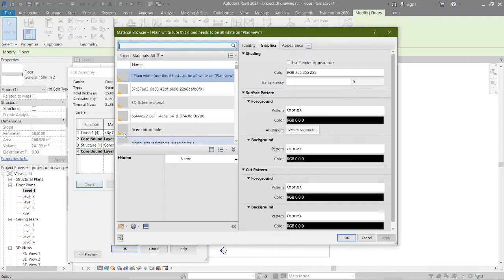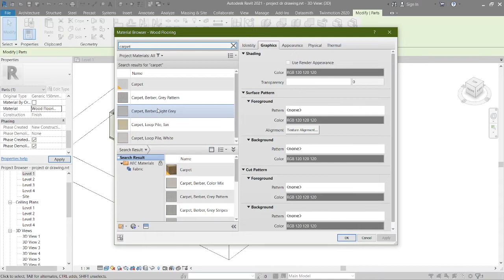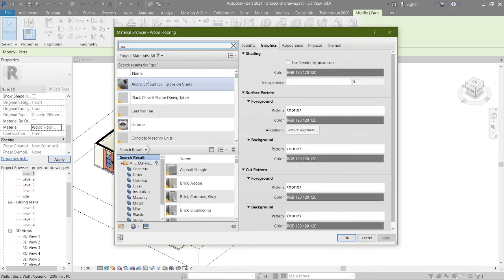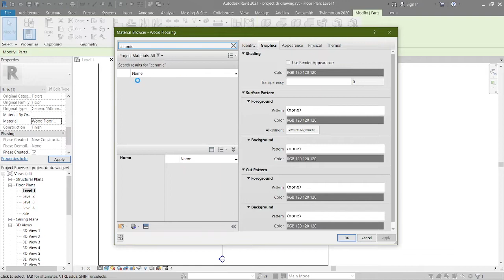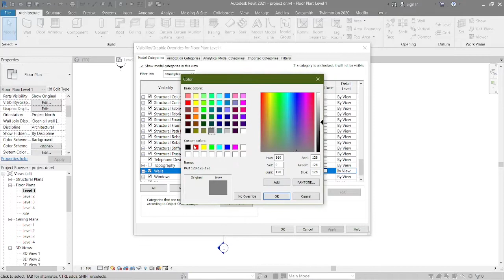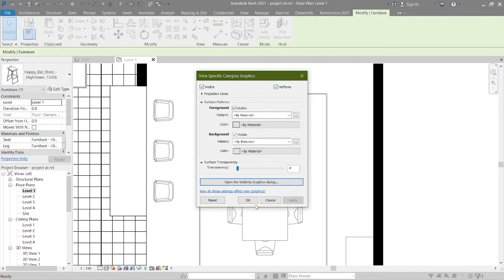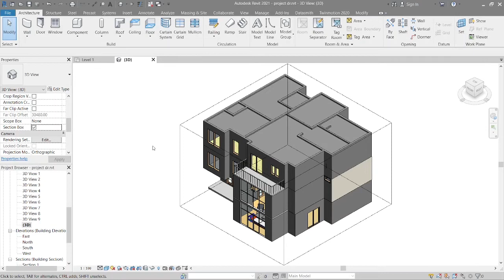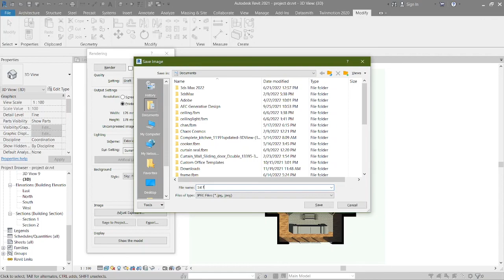Rendering Floor plan in Revit | Tutorial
In this video I will show you how to render floor plan in Revit, Here you can learn how to
+Add floor finish for different rooms using a single floor
+Add shadows and adjust the lighting in your scene
+Change the graphics of  wall, floor and other elements of a building
+Create 3D floor section and use section box
and other add other essential graphic elements like hatch, solid color and render settings.